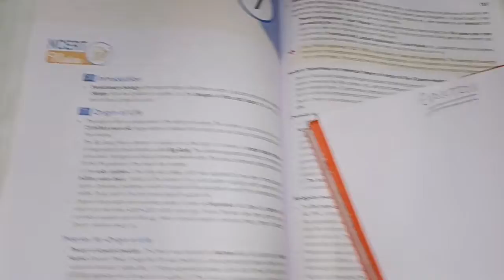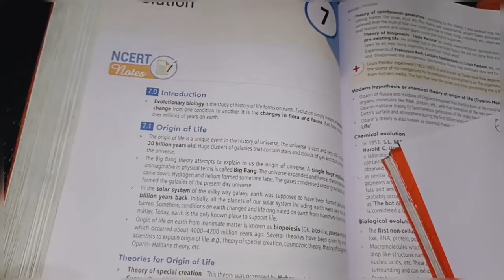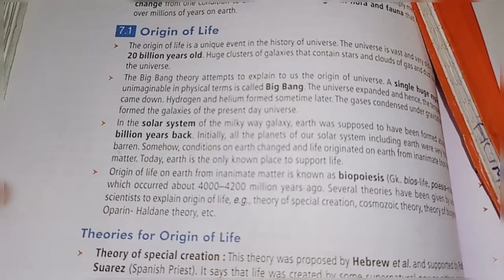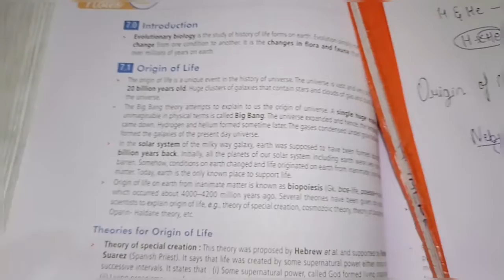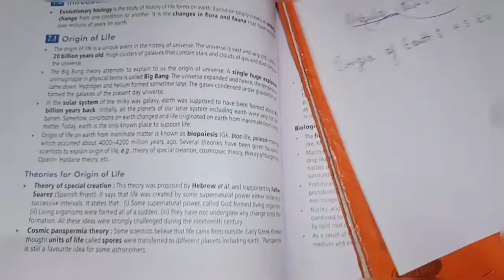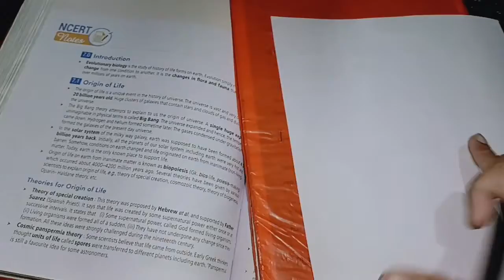Evolution Chapter-7||Part-1||Learn Biology